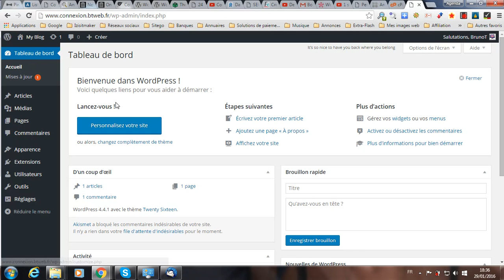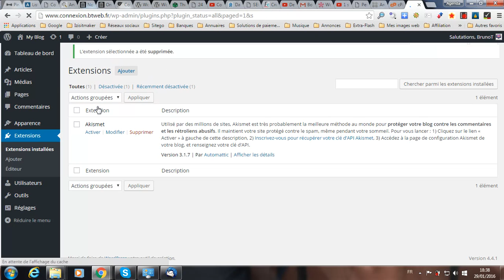Convenablement désactiver et supprimer un plugin WordPress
La plateforme gratuite vous propose de vous montrer comment faire pour convenablement désactiver, puis supprimer un ou plusieurs plugin(s) WordPress.
Comme je le dis dans la vidéo, vous pouvez aussi supprimer vos extensions via FTP, mais c'est vivement déconseillé.